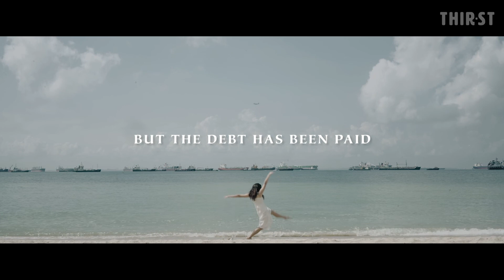Rebirth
A perfect conversation, a broken dance, a turn of the heart. FOPx's Isaac Ong takes us on a trip through a brief history of humanity, as we see and hear hope in spoken word.

This Good Friday, as we think about Jesus' sacrifice on the cross, we remember that there is only one who can save us from death.

(This video was shot before the circuit breaker measures were implemented.)